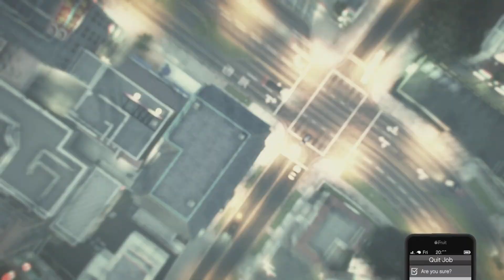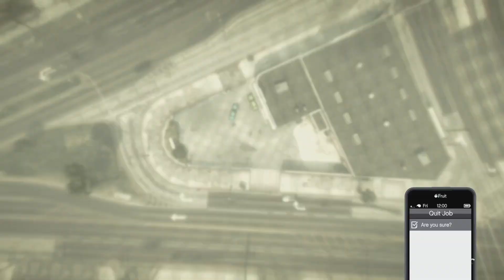Black Joggers Ripped T-shirt